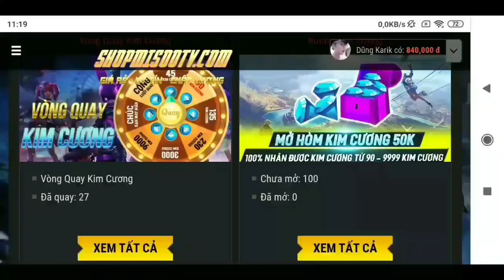[Garena Free Fire] Nhận Ngay Quà Khủng Khi Tham Gia Sự Kiện Mở Vip Cực Chất.